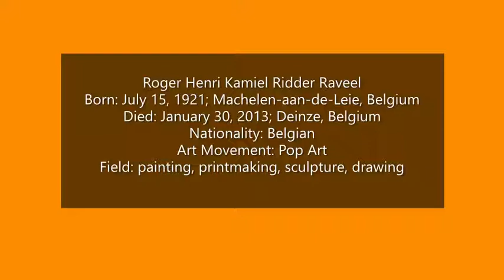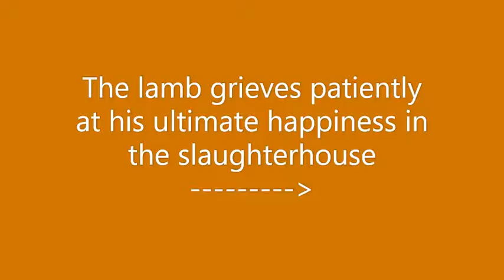Roger Raveel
Musical Track:
Scott Joplin
Magnetic Rag